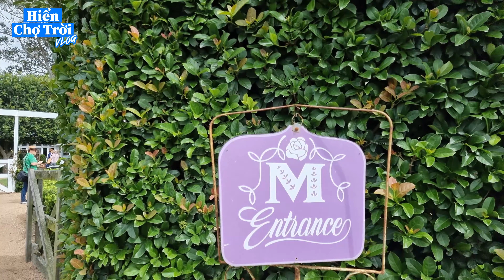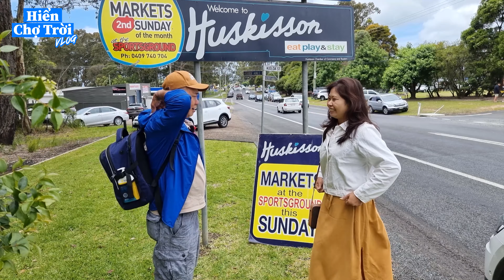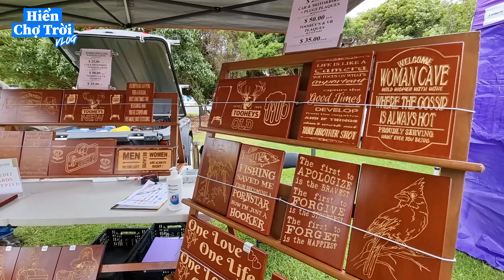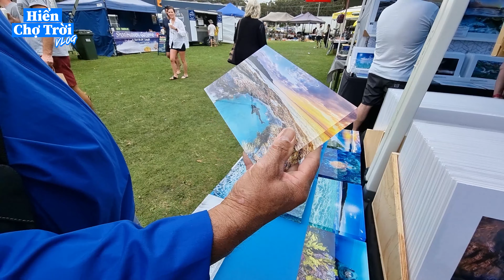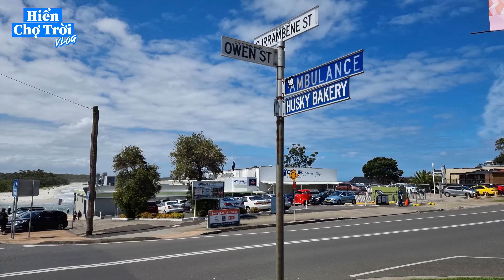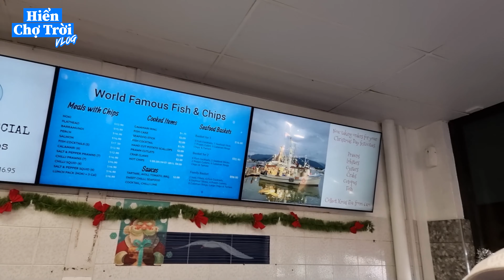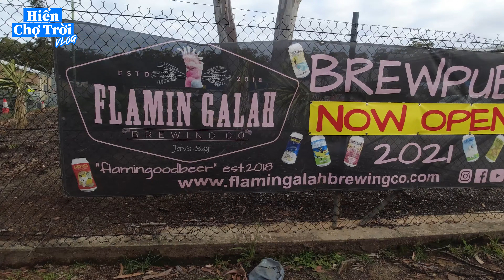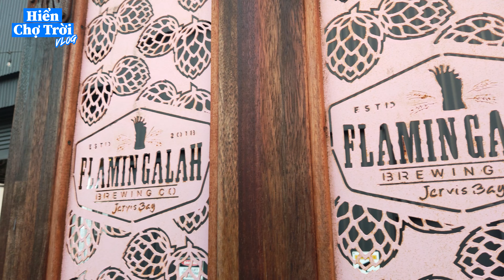Du lịch Úc Bằng NHÀ DI ĐỘNG - Lễ Hội HOA OẢI HƯƠNG Lavender (Ngày 4) Cuộc Sống Úc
Cuộc hành trình sắp đến ngày kết thúc rồi các bạn ơi. Mình chưa muốn về nha, muốn đi thêm nhiều để cho các bạn xem cảnh đẹp nước Úc. Này là đêm cuối của chuyến đi, các bạn cùng xem Hiển trải lòng về chuyến đi nha.

00:00 - Giới thiệu
01:10 - Lễ hội hoa oải hương
07:50 - Review Kem hoa oải hương
09:25 - Tham quan khu vườn Merribee
15:07 - Chợ trời Huskisson
19:23 - Biển cát trắng Hyams
21:26 - Ăn Fish & Chips
23:58 - Beer tươi Flamin' Galah
28:00 - Tóm tắt chuyến đi

Track Credits

Track: Ikson - Among Stars 🌌🔭 [Official]